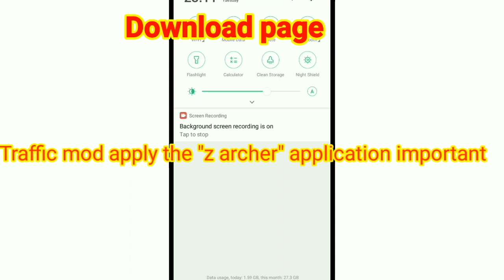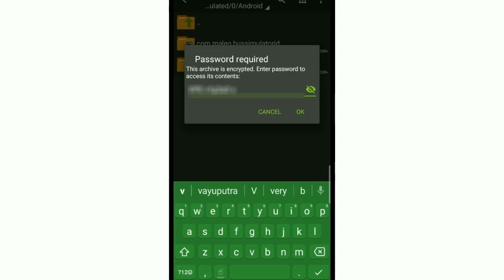HD Karnataka traffic mod Released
Interaction   Follows for all YouTubers

password the video

password three part of divided

2)this my new channel please support link

3)this may new channel please support link